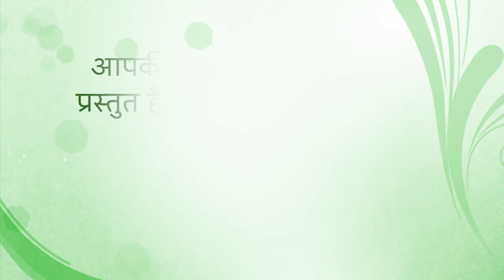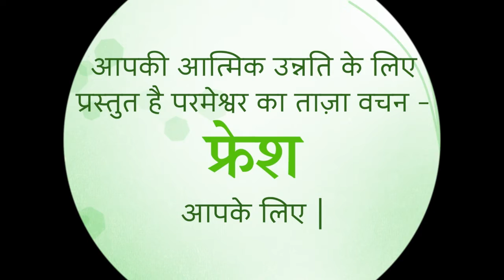Fresh Thought for 5 May 21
Have you ever thought about the things that you do to try to please God? How many of them come from Him, and how many of them have been handed down to you, as things you should really do, if you want to make God happy? Have you ever wondered?